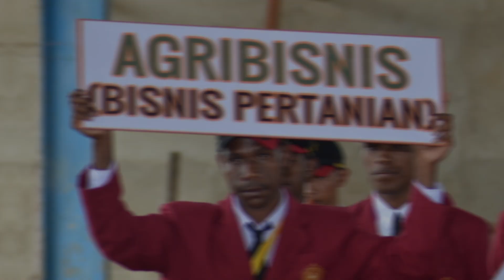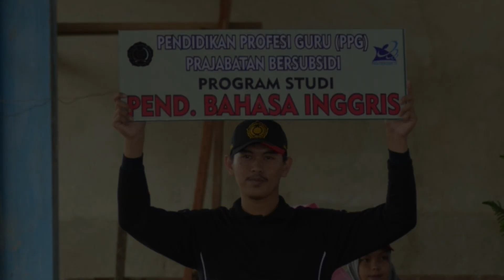UNIMUDA SORONG 2018